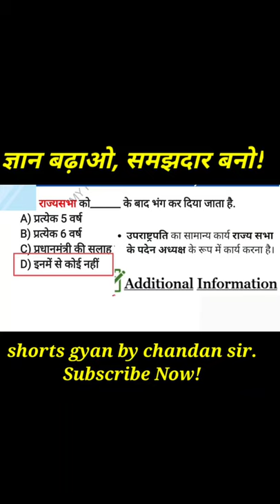राज्यसभा को कब भंग कर दिया जाता है? by chandan sir.